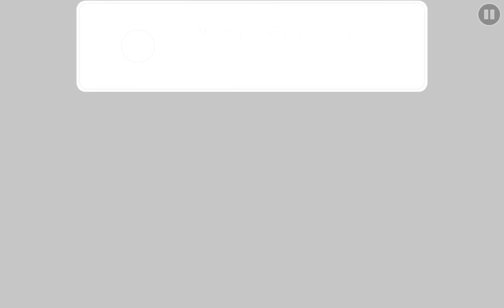Geoemtry Dash | [Daily Level] Haunted Level by MrZiedZ - All coins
Meh level, meh coins